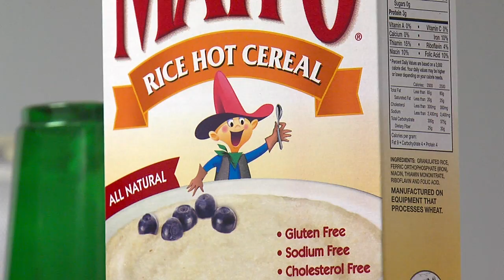Marky Maypo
Doll taken hostage